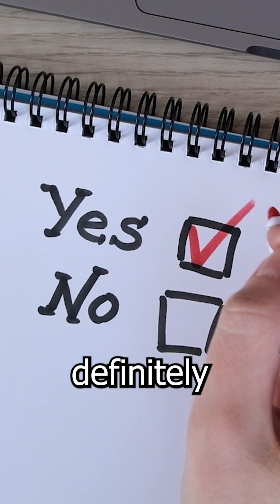Myth 3 - "Repairing old electronics isn’t worth it as they’re outdated"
🚨 There’s a growing push to replace “old” tech because "our security can’t rely on obsolete designs.” But here’s the thing: not all old tech has a clear-cut shelf life!

💡Many critical systems still rely on legacy devices, and keeping these running is often safer—and way less expensive—than rushing into replacements. When we skip repairs at the integrated circuit (IC) level, known as level 3 repairs, we’re actually setting up for super costly recertifications later. 💸

Sometimes, repairing and respecting the classics isn’t just nostalgia—it’s smart engineering! 🔧